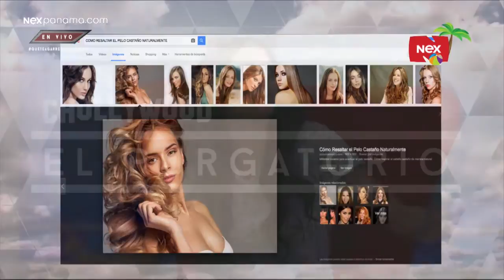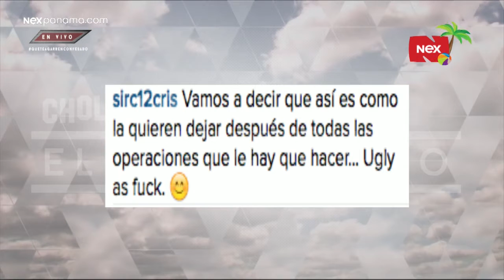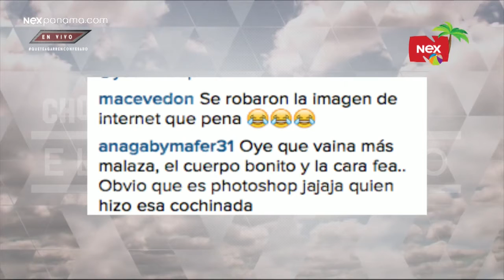Rolando Ching habla de la foto